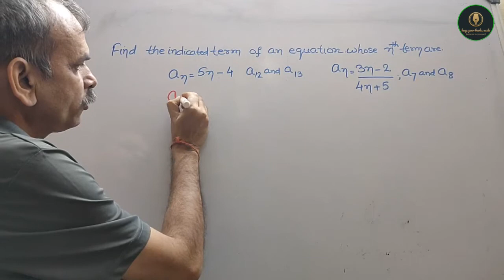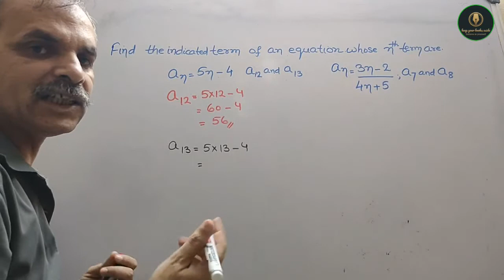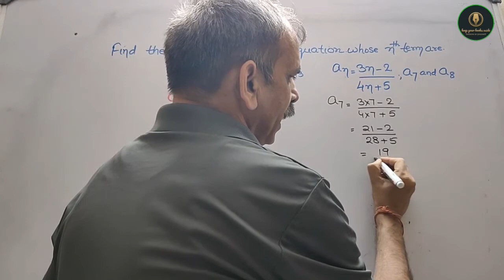RD Sharma Class 10 EX 5.1 Q 2: Find the indicated terms whose nth terms are:an=5n-4; a12 & a15; an=3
RD Sharma CBSE Class 10 Chapter 9 Arithmetic Progression EX 9.1 Q 2(i-ii)